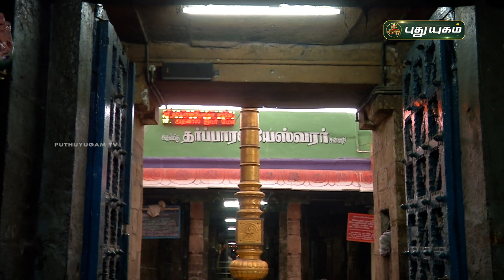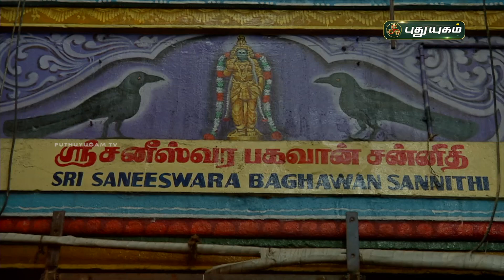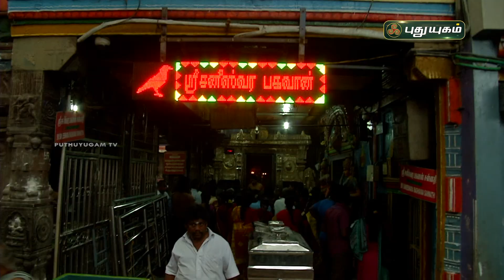திருநள்ளாறு தர்பாரண்யேஸ்வரர் திருக்கோயில் தரிசனம்! ஆலய வலம் | PuthuyugamTV